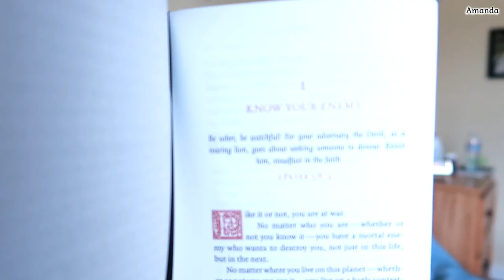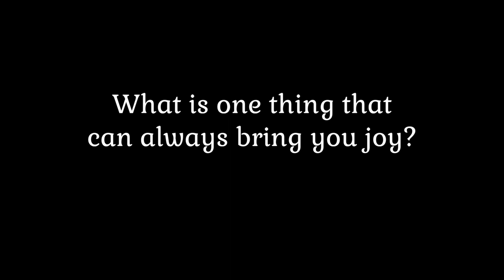Know Your Enemy - Introduction to Spiritual Warfare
Tips are loved and appreciated but never expected. I will be praying for you no matter what. Manual for Spiritual Warfare

Canon G7X Mark II
Amazon Basics Tripod
Flexible Tripod
GoPro Hero 5 Black
GoPro Mini Tripod Mount
iPhone 7
OtterBox Commuter iPhone Case
Ballistic Glass Screen Protector
Boya BY-M1 Mic